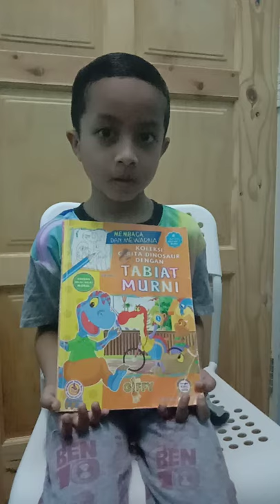BUKU KEGEMARAN SAYA: MUHAMMAD AFIQ AKMAL (2 CERDAS)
BERSEMPENA PERTANDINGAN CABARAN TIKTOK RESENSI BUKU KEGEMARAN SAYA (APRIL 2021)